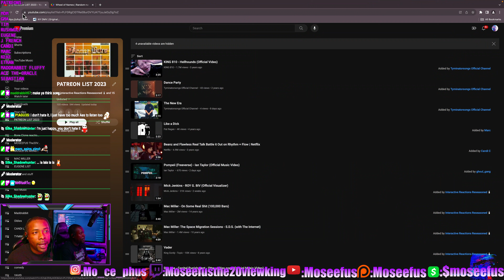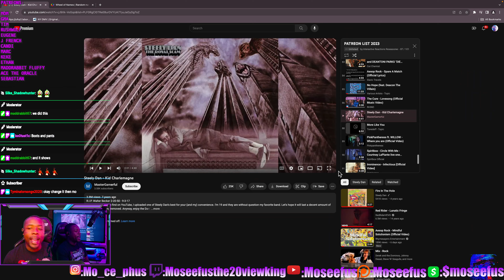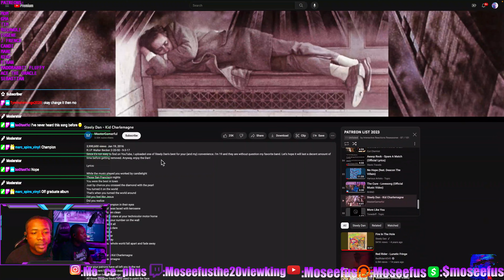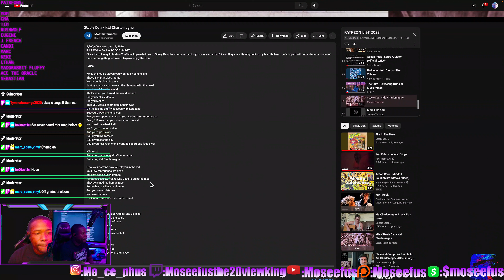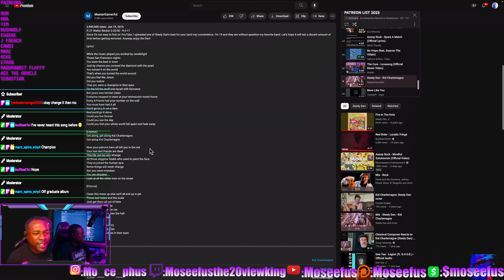CAN'T go WRONG wit... STEELY DAN - KID CHARLEMAGNE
Moseefus reacts to Steely Dan